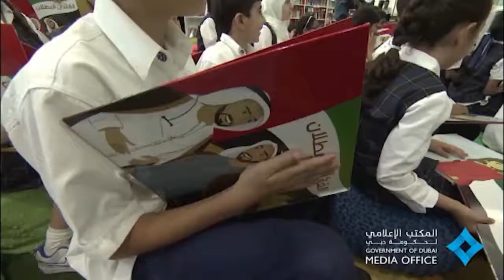Building the Nation starts with Building the People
تكمن قراءة الكتب ونشر المعرفة في صميم إرثنا الثقافي العربي. ومع مثل هذه المبادرات الرائدة  والبرامج المستدامة، نحن  نعمل على إحياء وتعزيز ثقافة القراءة في دولة الإمارات العربية المتحدة

Reading books and spreading knowledge lie at the core of the Arab culture. With great initiatives and programs, we’re reviving and strengthening the culture of reading in the UAE